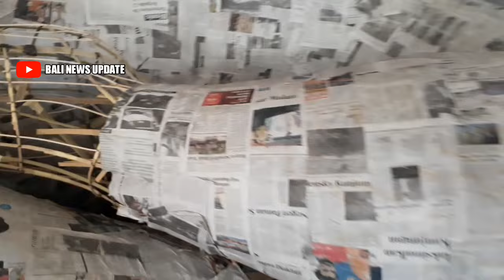Update Ogoh Ogoh 2023 Banjar Titih Denpasar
Update pembuatan ogoh ogoh Br Titih Denpasar dalam rangka menyambut hari raya nyepi